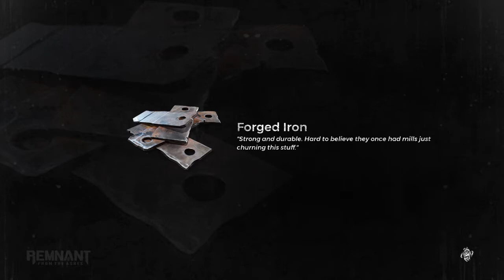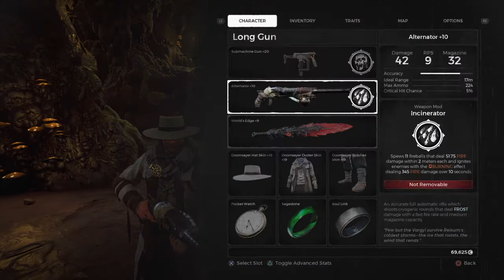Remnant: From the Ashes A Smart Bug?